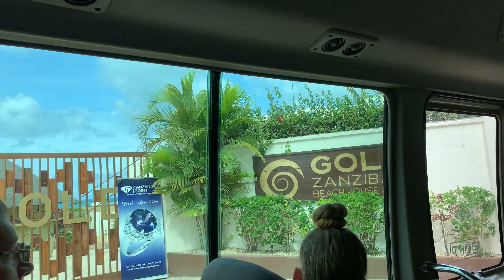#4 ЗАНЗИБАР ПО ПУТЕВКЕ. ОСТРОВ ПРИЗОН, ОСТРОВ ТЮРЬМА, ОСТРОВ СЕЙШЕЛЬСКИХ ЧЕРЕПАХ.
Всем привет! Мы семья и путешествуем с детьми. На этом канале мы покажем самые туристические уголки планеты. Покажем те самые пакетные туры, которые предлагают турфирмы. Вы увидите самые доступные и популярные страны и экскурсии. А также покажем вам какие экскурсии можно брать на месте у местных, а не переплачивать туроператору.

В этом видео покажем вам еще одну популярную экскурсию на Занзибаре - к гигантским сейшельским черепахам на остров Призон.

Эта экскурсия входила в групповую экскурсию с посещением 3 мест на архипелаге островов Занзибар:
- острова Призон или острова Тюрьма с сейшельскими черепахами
- исчезающего в приливом острова Накупенда
- и столицы острова Занзибар и единственного города на Занзибаре - Стоун Таун ил Каменный город.

Стоимость экскурсии с посещением 3 мест - 50$ за 1 взрослого, дети до 5 лет бесплатно, а начиная с 6 лет 25$ за ребенка.